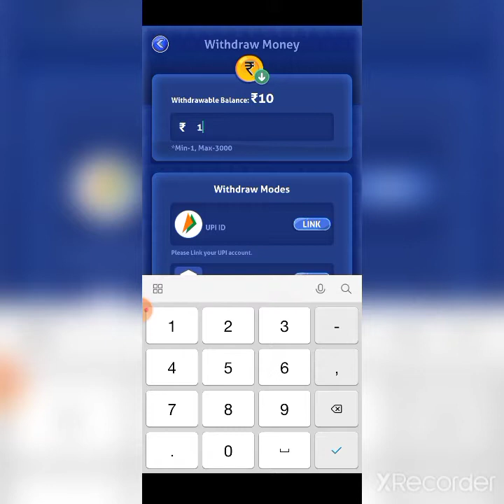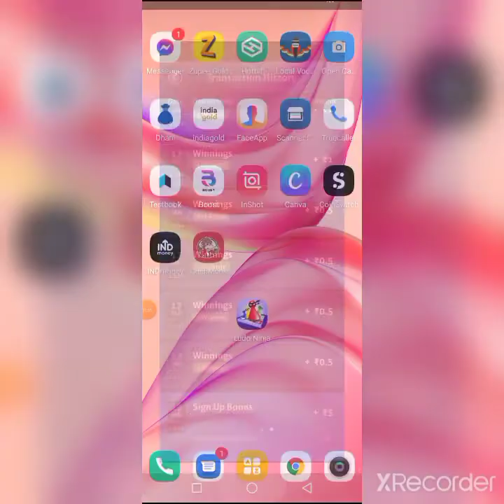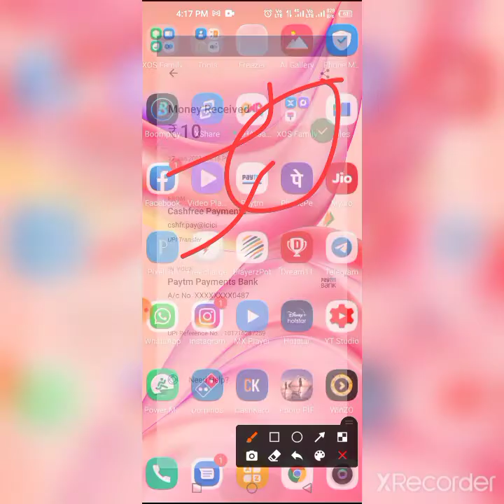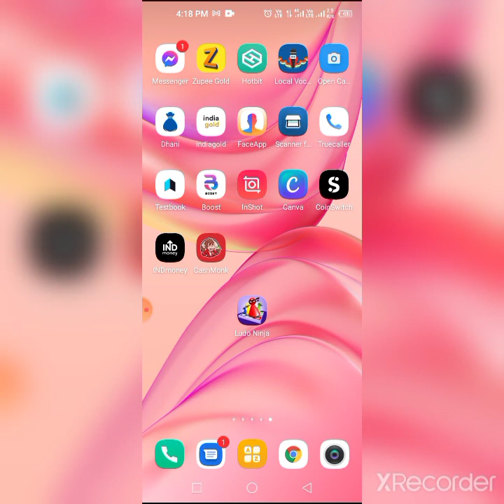Ludi ninja app se paisa kaise kamaye | ludo ninja app se paise kamaya jata hai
Ludi ninja app se paisa kaise kamaye | ludo ninja app se paise kamaya jata hai | ludo ninja

notiyal, 2021,